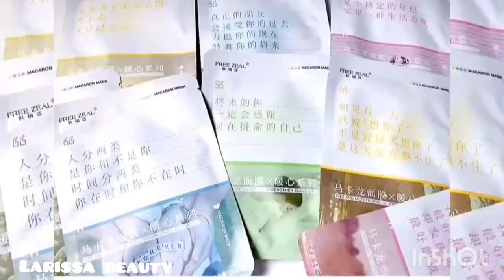MỸ PHẨM NỘI ĐỊA TRUNG QUỐC/CHINESE DOMESTIC COSMETICS ♡ LARISSA BEAUTY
MỸ PHẨM NỘI ĐỊA TRUNG QUỐC/HÀN/MỸ/CHINESE DOMESTIC COSMETICS/KOREAN/USA ~ LARISSA BEAUTY

Âm nhạc trong video này:
Best music in this video: